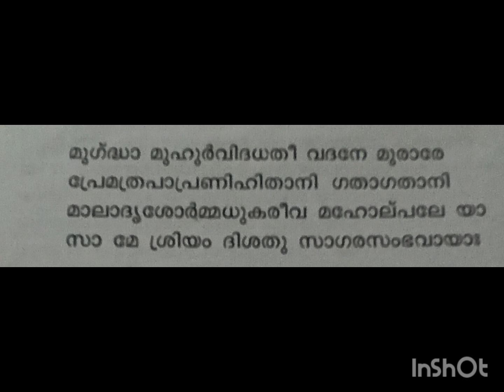കനക ധാര ശ്ലോകം 2